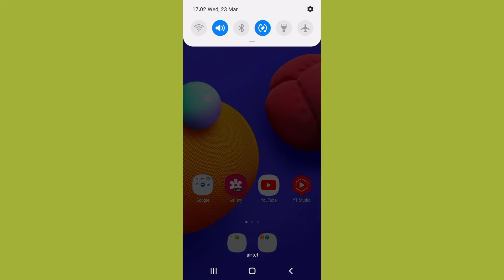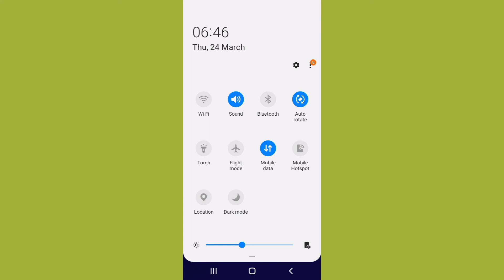Mobile ka flashlight on nahi ho raha ! flashlight chalu nahi ho raha ! flashlight nahi chal raha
is video me aap seekhenge yadi aap ke mobile ki flashlight nahi chal rahi yani ki flashlight on nahi ho raha hai to kya kare option se to on ho jata hai lekin torch glow nahi karti is process se apne mobile ki flashlight torch chalu kar sakte hain